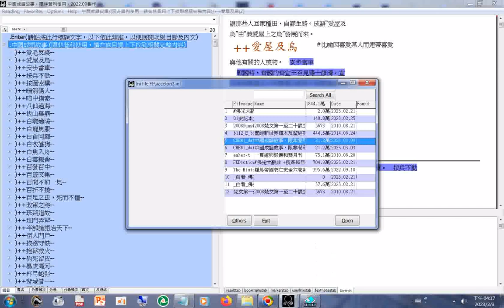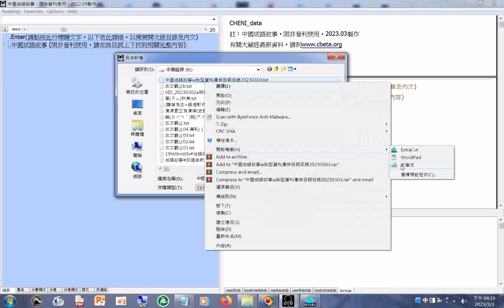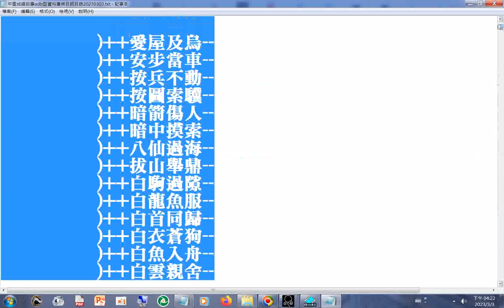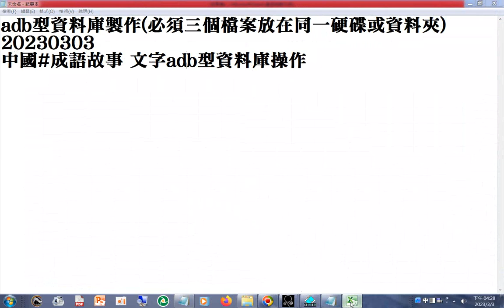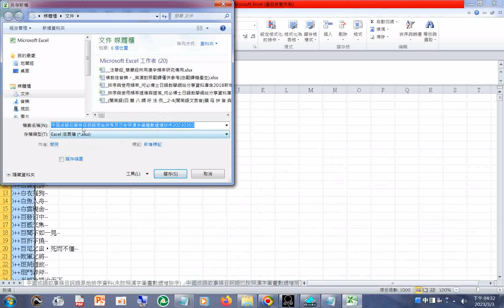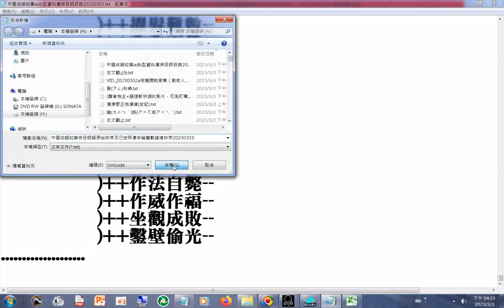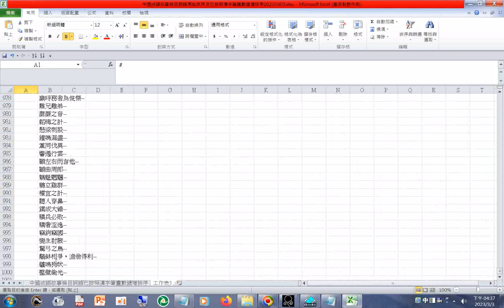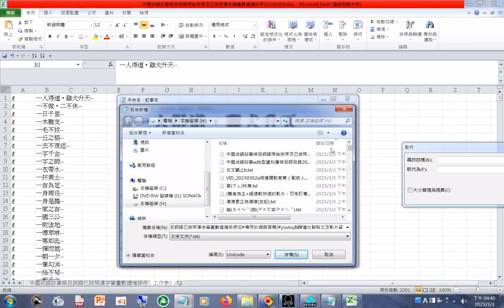中國成語故事 條目詞語已按照#漢字筆畫數 遞增排序加#（備用於網路搜尋，用於#youtube頻道社群貼文及影片留言）20230303